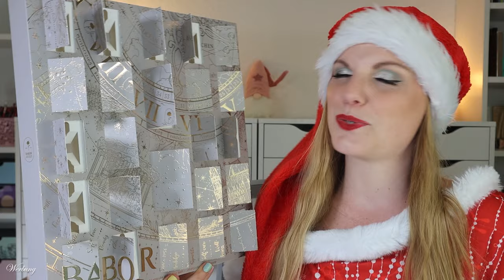BABOR Adventskalender 2024 Unboxing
hier siehst du den Inhalt von dem Babor Adventskalender 2024.
Für 84,90 € erhalten wir 24 Ampullen, die nicht gerade abwechslungsreich verteilt wurden. Nicht so der Knaller, wie ich finde.

00:00 Ho Ho Ho ihr Lieben!
01:18 Kläppchen 1
01:45 Kläppchen 2
01:53 Kläppchen 3
01:58 Kläppchen 4
02:05 Kläppchen 5
02:25 Kläppchen 6
02:38 Kläppchen 7
02:47 Kläppchen 8
02:51 Kläppchen 9
03:11 Kläppchen 10
03:35 Kläppchen 11
03:40 Kläppchen 12
03:44 Kläppchen 13
04:05 Kläppchen 14
04:12 Kläppchen 15
04:28 Kläppchen 16
04:39 Kläppchen 17
04:46 Kläppchen 18
04:59 Kläppchen 19
05:11 Kläppchen 20
05:16 Kläppchen 21
05:27 Kläppchen 22
05:41 Kläppchen 23
05:57 Kläppchen 24
06:00 Mein Fazit

Liebe Grüße
Claudi